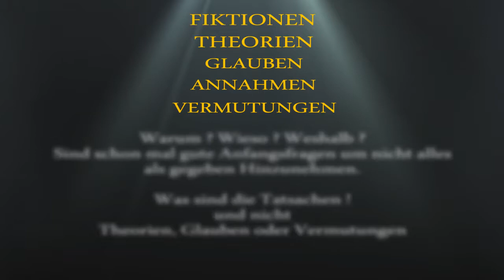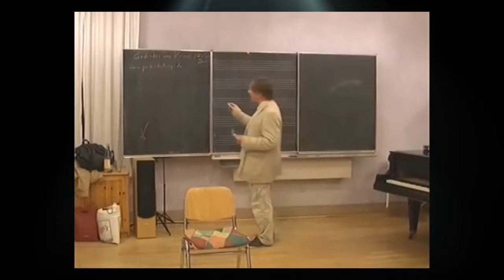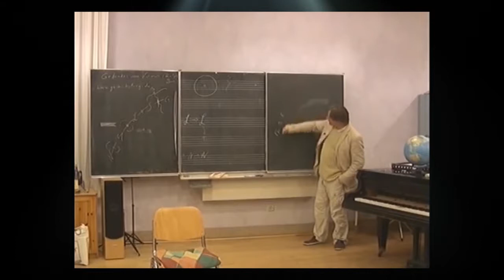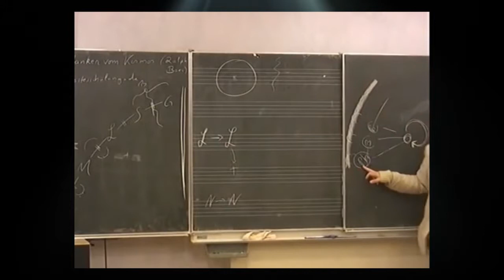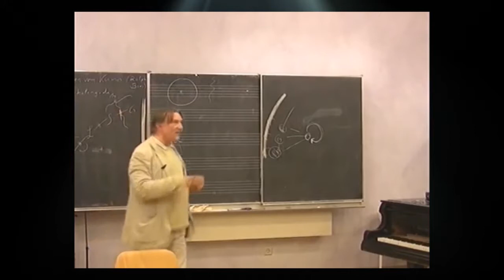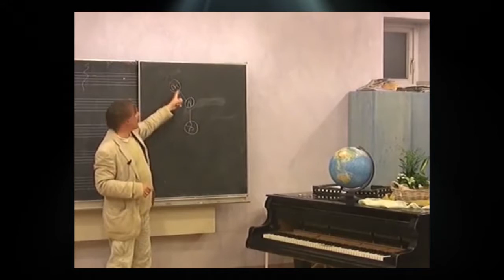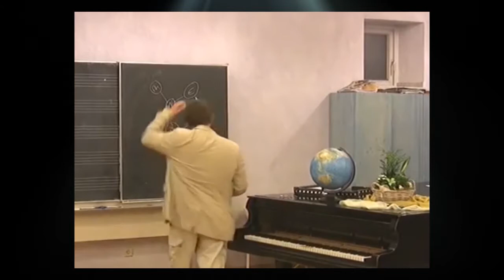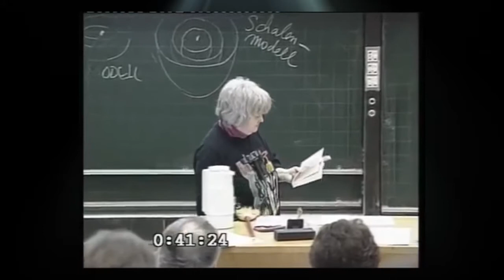Wissenschafts Fiktionen - R.Boes u. Vera F.Birkenbihl reden Klartext !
Fiktionen und Glauben in der Wissenschaft. Eine Klarstellung von
R.Boes und Vera F. Birkenbihl